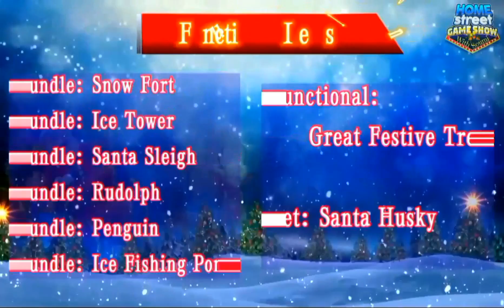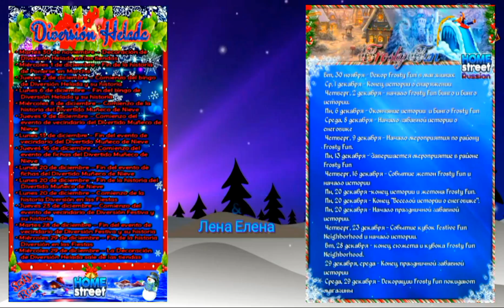FROSTY FUN❄️ Nov30~Dec29❄ FAN VIP UPDATES ☃️ASSETS PACK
Seasons Greetings Dears,

Get ready for festive decor, seasonal activities, great story prizes and FREE gifts in Home Street with Frosty Fun!
The colder weather is coming and we have a month packed with holiday festivities for you in Home Street!

Frosty Fun brings the best in seasonal and traditional decor & clothing - get all cozy warm indoors with cheerful and colorful festive items, or create your own winter palace with the ice cold frozen collection - the choice is yours!

December also brings Fun-filled Events, Frosty Bingo prizes, Seasonal Story rewards and FREE festive gifts for you to collect!

☃️ Important Dates
Tue Nov 30th - Frosty Fun decor in shops
Wed Dec 1st - Getting Into Gear Story ends
Thur Dec 2nd - Frosty Fun Bingo and Bingo Story start
Mon Dec 6th - Frosty Fun Bingo and Bingo Story end
Wed Dec 8th - Snowman Fun Story starts
Thur Dec 9th - Frosty Fun Neighborhood Event starts
Mon Dec 13th - Frosty Fun Neighborhood Event ends
Thur Dec 16th - Frosty Fun Token Event and Story start
Mon Dec 20th - Frosty Fun Token Event and Story end
Mon Dec 20th - Snowman Fun Story ends
Mon Dec 20th - Holiday Fun Story starts
Thur Dec 23rd - Festive Fun Neighborhood Event and Story start
Tue Dec 28th - Festive Fun Neighborhood Event and Story end
Wed Dec 29th - Holiday Fun Story ends
Wed Dec 29th - Frosty Fun decor leaves shops

Free Gifts - Dec 17th - Jan 3rd
Play Home Street throughout the holiday season to collect six free gifts - remember to check in frequenty so you don't miss out!
 Frosty Fun - Nov 30th - Dec 29th
Create an icy wonderland palace or decorate in traditional red, white and green - however you choose to celebrate the holiday season in Home Street, we have the perfect decor for you!
Frosty Fun Functional Item and Pet - Nov 30th - Dec 29th
It's tinsel time - decorate your Home Street home with the Great Festive Tree and adopt the adorable Santa Dog - he comes complete with his own sleigh full of presents!

Bundles, Functional Items & Pets
Bundle: Snow Fort
Bundle: Ice Tower
Bundle: Santa Sleigh
Bundle: Rudolph
Bundle: Penguin
Bundle: Ice Fishing Pond
Bundle: White Deer
Functional: Great Festive Tree
Pet: Santa Husky
Frosty Fun Clothing - Nov 30th - Dec 29th
Glamorous party dresses, warm pajamas, cozy sweaters and festive dress-up outfits - there's something for all in the Frosty Fun clothing collection!
Frosty Fun Bingo - Dec 2nd - Dec 6th
Play Frosty Fun Bingo for exclusive prizes including Frozen Forest Wallpaper, Frozen Mirror and Snowflake Light!

Bingo Prizes
Frozen Forest Wallpaper
Frozen Mirror
Snowflake Light

Frosty Fun Neighborhood Event - Dec 9th - Dec 13th
Frosty Fun Token Event - Dec 16th - Dec 20th
Festive Fun Neighborhood Event - Dec 23rd - Dec 28th

There’s a double dose of seasonal fun with your neighbors as you create Joy and Positivity in the Frosty Fun and Festive Fun Events!

Workstations: Order Board, Planning Board, Toy Making Station, Elf Merchant

Products: Yuletide Spirit, Joy, Positivity, Wrapping Paper, Pine, Greetings Card, Festive Dinner, Presents, Festive Cracker, Candle Decoration, Gingerbread Men. Toy Train, Teddy Bear
Winter Fun Stories
We have a storybook full of stories for you in Home Street this December - make sure to play them all to win some fabulous prizes!
Snowman Fun - Dec 8th - Dec 20th
Frosty Fun - Dec 16th - Dec 20th
Holiday Fun - Dec 20th - Dec 29th
Festive Fun - Dec 23rd - Dec 28th

We hope you enjoy the Frosty Fun theme.

Thank you Annie Ma'am, Supersolid, Home Street